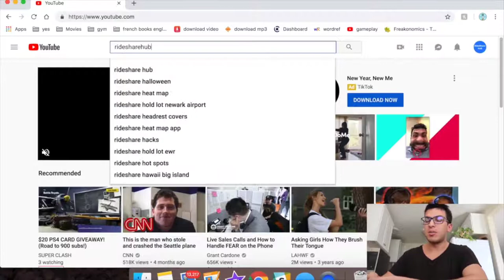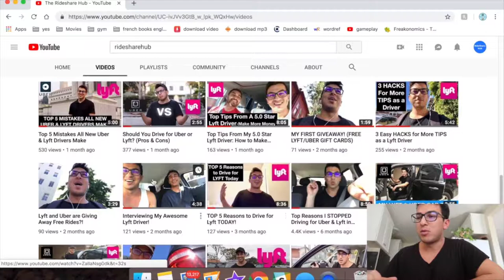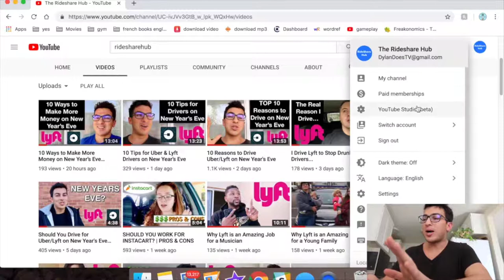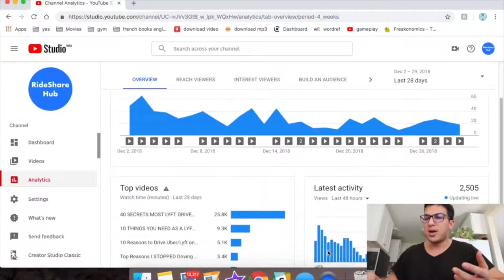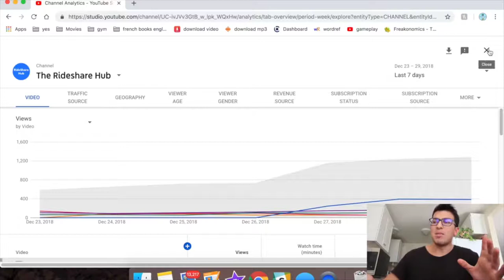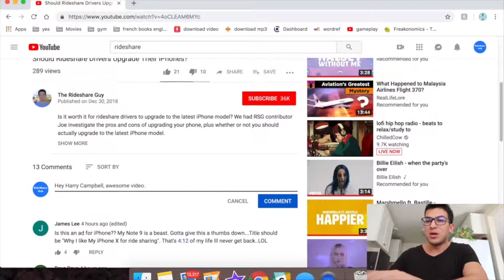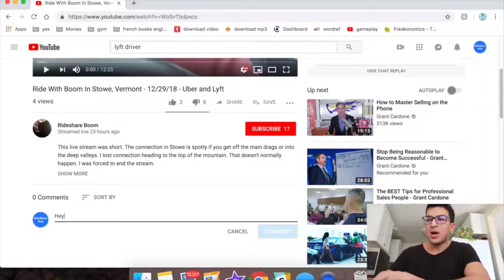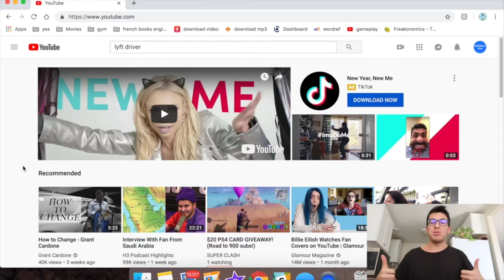How to Get Your First 1000 Subscribers on YouTube in 2020 fast fast fast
In this video I go over how to get your first 1000 subscribers on YouTube fast in 2020 so you can meet the requirements for monetization. The secrets shared in this video will help you get subscribers fast on YouTube in 2020 and beyond.

 how to get 1000 subscribers on youtube | how to get 1000 subscribers and 4000 hrs

youtube money
increase subs
get youtube subs fast
get youtube views fast